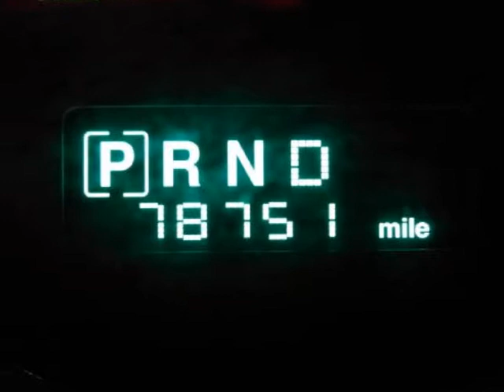2007 JEEP Commander 4WD 4dr Sport